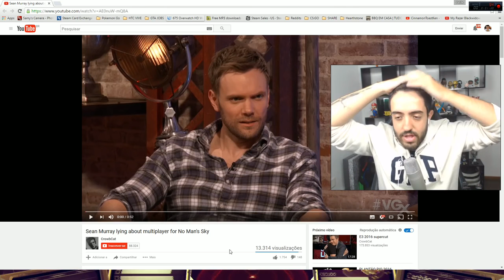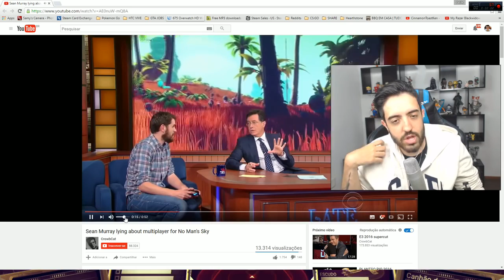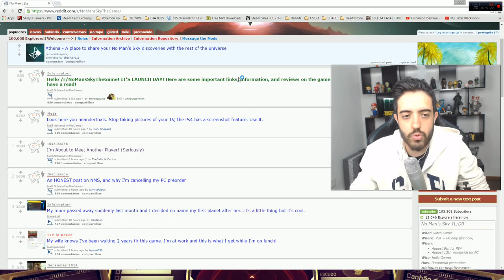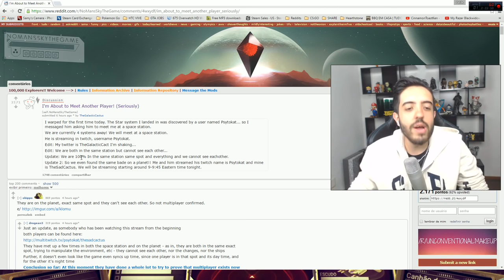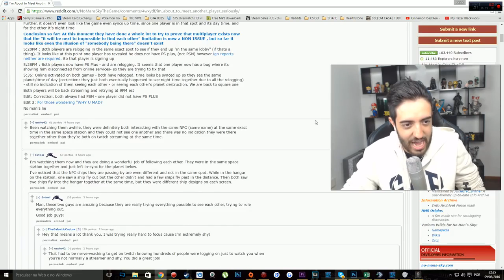ATUALIZADO POLÊMICA MULTIPLAYER NO NO MAN'S SKY Update na Descrição -Gaming Developers Studio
No Man's Sky includes the Prologue, a Review and Mission Planet 1 of No Man's Sky for PS4. This  No Man's Sky Gameplay Walkthrough will include a Review, all Story Missions, all Cutscenes, Planets, Monsters, Ships, New Gameplay and the Ending of the Single Player by theRadBrad.

No Man's Sky is an action-adventure survival video game developed and published by the indie studio Hello Games for PlayStation 4 and Microsoft Windows.

No Man's Sky's gameplay is built on four pillars—exploration, survival, combat and trading—in which players are free to perform within the entirety of a procedurally generated deterministic open universe, which includes over 18 quintillion planets, many with their own set of flora and fauna. By exploring, players gain information about the planets that they can submit to the Atlas, a universal database that can be shared with other players of the game. Players get compensated in in-game currency every time new information is uploaded to The Atlas. Players also gain materials and blueprints to upgrade their character's equipment and purchase a variety of starships, allowing them to travel deeper into the center of the galaxy, survive on planets with hostile environments, interact in friendly or hostile manners to computer-controlled space-faring factions, or trade with other ships. Some activities, such as killing too many lifeforms or draining too many resources from planets, will draw the attention of patrolling robotic Sentinels that will attempt to kill the player-character. No Man's Sky is a first-person, open world survival game. Players take the role of a planetary explorer in an uncharted universe. They are equipped with a survival spacesuit with a jetpack; a "multitool" that can be used to scan, mine and collect resources as well as to attack or defend oneself from creatures and other entities while on a planet; and a spacecraft that allows them to land and take-off from planets and travel between them and engage in combat with other space-faring vessels. With this equipment, the player is then free to engage in any of the four principal activities offered by the game: exploration, survival, combat, and trading.

No Man's Sky - PlayStation 4:

No Man's Sky - Limited Edition - PlayStation 4:

Limitless Sky: No Man's Sky Discovery Guide:

Thanks Sony for the No Man's Sky code!